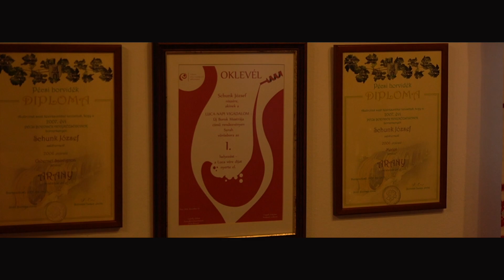Heti egy hetényi: Schunk József, a borász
A történet két évtizede indult: addig inkább csak maguknak termelték a bort, de jött egy olyan nagy sikerű Cabernet Sauvignon, ami útjára indította a hírnév felé a Schunk-pincét. Vörös borral kezdődött tehát, és azóta sorban jöttek a nagy borok. A pince Andor szőlőt is termeszt. Tudtuk-e, hogy ezt egy hosszúhetényiről nevezték el? A videóból megtudjuk többek közt, hogy kiről.